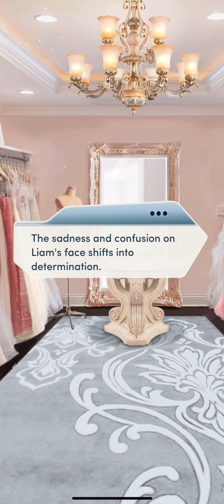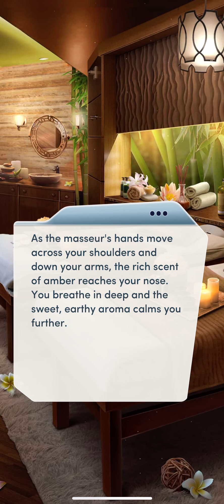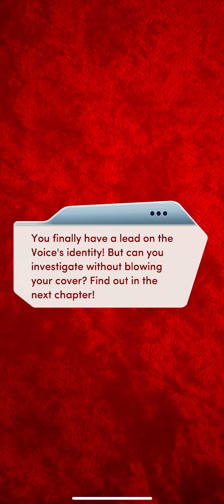💎The Royal Finale ch. 6 version 2 🤴🏾👸🏾👧🏾❤️💎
Chapter 6: The Comeback Queen

To defeat your new foes, you'll have to face old ones... It's time to return to Auvernal.

Version 2 of Isabella tantrum 😂

Diamonds used

Liam route,